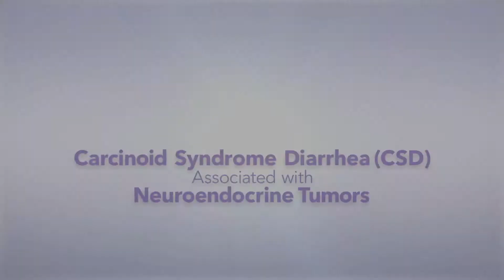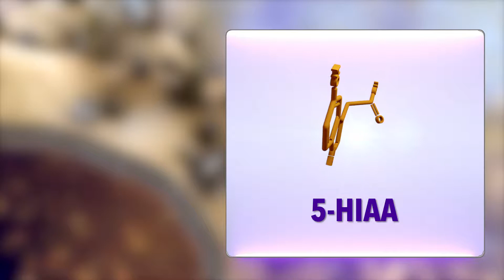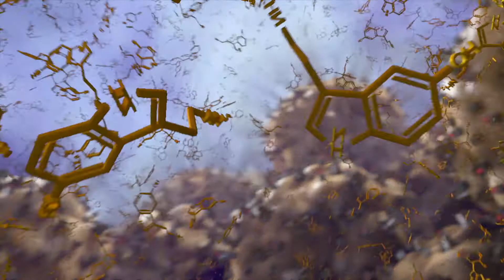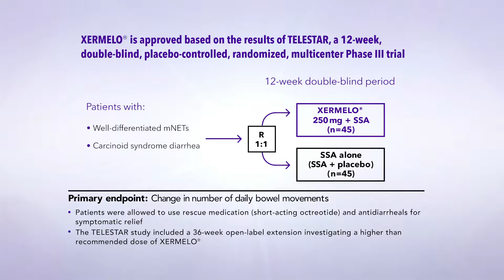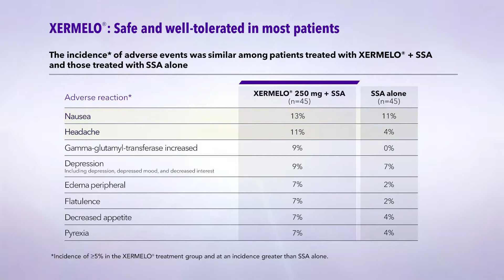Xermelo | MOA Animation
XVIVO partnered with Lexicon Pharmaceuticals to create a series of high end medical animations that provide an overview of carcinoid syndrome diarrhea (CSD). The program illustrates how XERMELO, through the inhibition of TPH, turns down the overproduction of serotonin within neuroendocrine tumor cells, helping patients gain control over carcinoid syndrome.

While we typically represent cellular and molecular mechanisms in a realistic manner, for this program we re-envisioned cancer cells as grungy steam punk factories, peppered with smoke stacks billowing out serotonin.